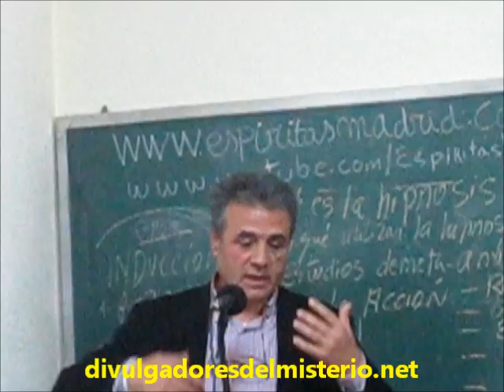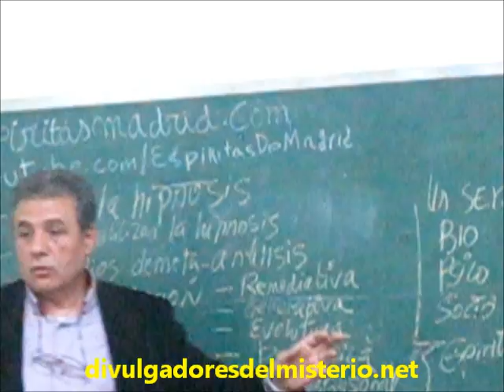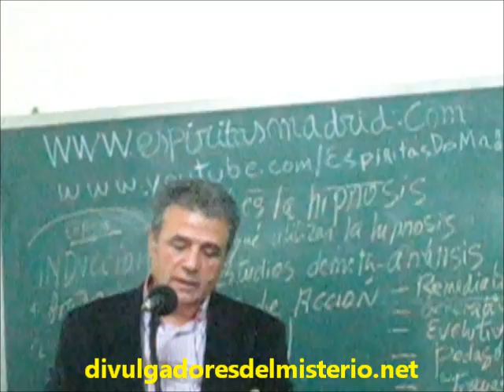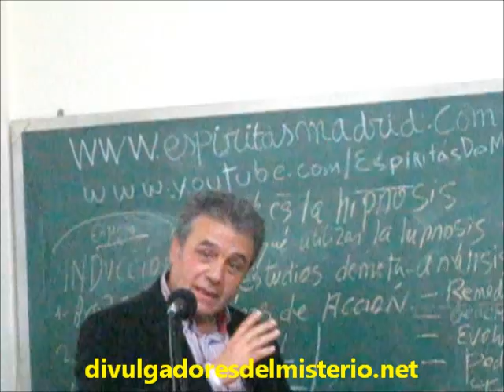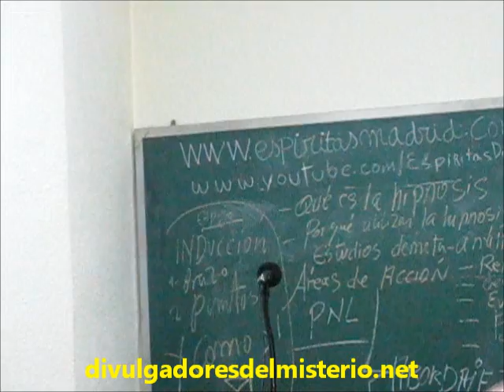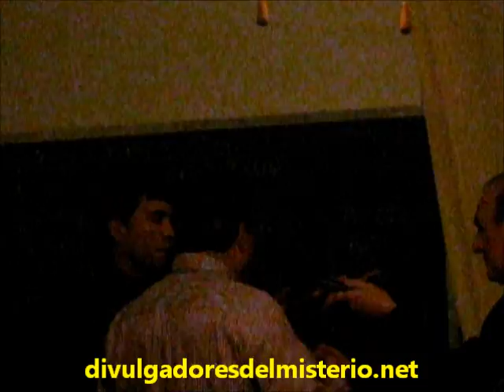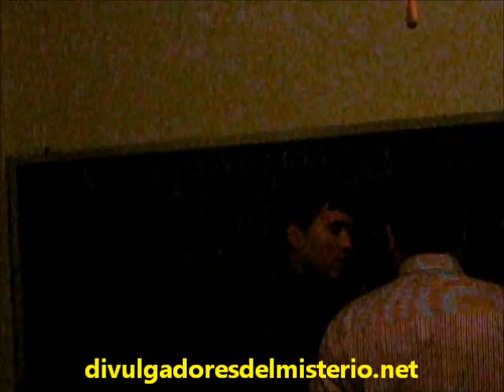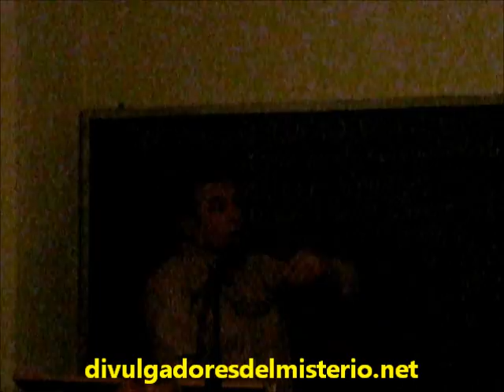"Hipnosis en directo" por Horacio Ruiz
Asociación de Estudios Espiritas de Madrid - Hipnosis en directo con Horacio Ruiz
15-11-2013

DIVULGADORES DEL MISTERIO